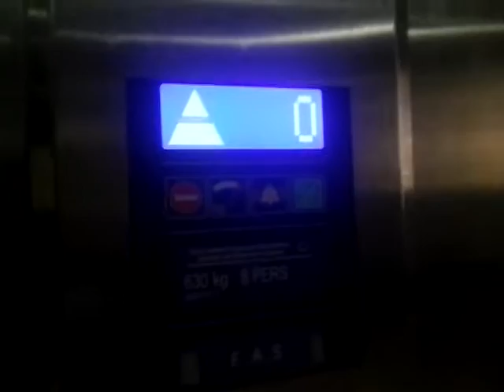SCENIC Thyssen (modernized by E. A. S.) MRL Traction Elevator at Monoprix, Jean Médecin in Nice, FRA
Video taken: 26th July 2016

The elevator was a Thyssen with STEP Basic fixtures, modernized by Thyssenkrupp branded as E. A. S. with blue STEPMODUL fixtures.

It has a glass shaft but the elevator is not glass. This could have easily been made glass.
0
---Elevator---
Brand: Thyssen
Modernizer: E. A. S.
Type: MRL Traction
Capacity: 630kg / 8 Persons
Model: Univers
Fixtures: STEPMODUL
Installed at early 2000's
Modernized at 2010's
Elevator bank size: 1
Ministry of Industry, Trade & Labour number: AM07572